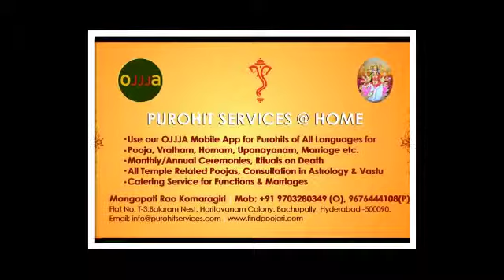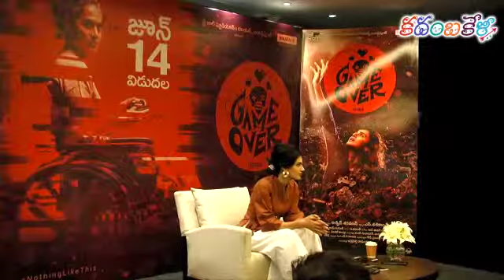Game Over Tapse Pannu Press Meet Game Over Tapse Pannu